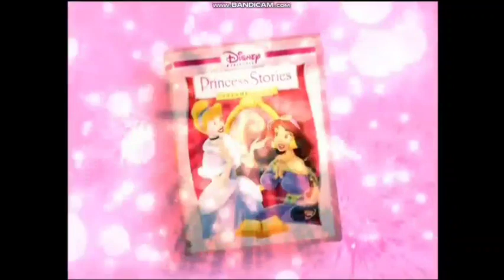Opening to Disney Presents: Favorite Children's Songs US DVD